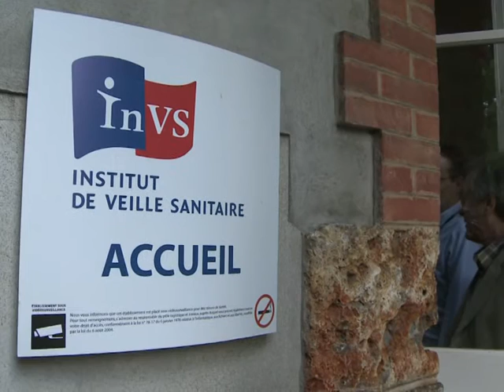MINIJOURNAL-300811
Le Journal vidéo du mardi 30 août 2011, édition de 18H00